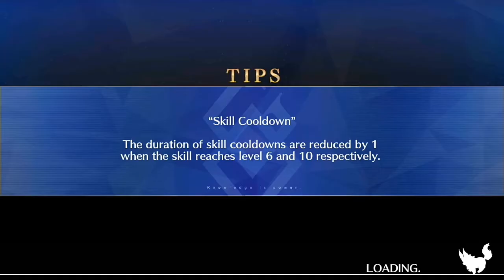HEAR ME AIRGETLÁM - Encore Bedivere Solo [Fate/Grand Order]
First Fate/Grand Order video, yes I might just upload videos about here too.

Thumbnail:
Artist: kanmuri